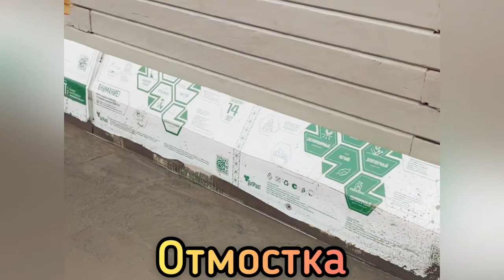СТРОИМ ФАЗЕНДУ. СЕЗОН 2021. ЗАЛИВАЕМ ОТМОСТКУ.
Заливаем отмостку вокруг бани и дорожки.
Бетон м300-9м3.